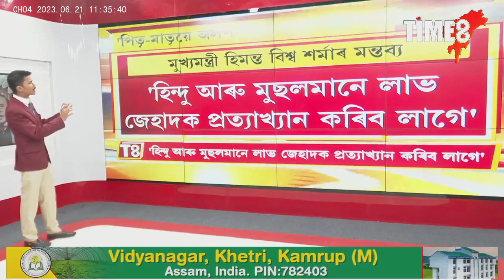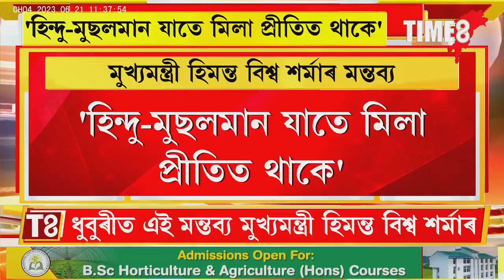'হিন্দু-মুছলমান যাতে মিলা প্ৰীতিত থাকে, 'আমি যিহেতু একেলগে থাকিব লাগিব,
'হিন্দু-মুছলমান যাতে মিলা প্ৰীতিত থাকে, 'আমি যিহেতু একেলগে থাকিব লাগিব, সদায়ে একেলগে থাকিব লাগিব', মুখ্যমন্ত্ৰী হিমন্ত বিশ্ব শৰ্মাৰ আহ্বান